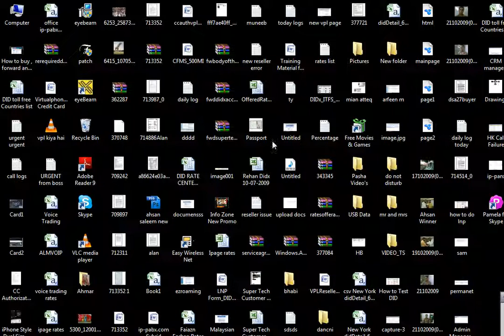how to use comstasia